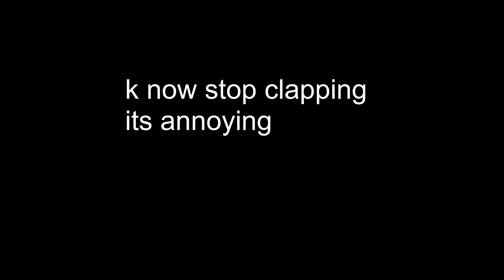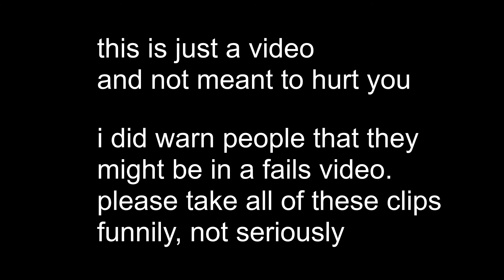ROBLOX Go-Karting Xtreme | Racing Montage & Fails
You ever wanted to see some racers fail but in a funny way? Want to see a cool montage of one of THE BEST racers in Go-Karting Xtreme? Well then watch this video! It contains funny moments, fails, montages and even more then that! So why not give it a watch hey? Big shoutout to all of the racers in this video, including the player Irish_Ferret, and me AviatorLondon. We were the racers on the montage. Credits to various racers who crashed and we got comedy out of them. This video is also not meant in a serious or harming way, I warned the racers before recording this that they could be in the video if they crash. Please enjoy this masterpiece of mine! I worked 4 hours on this so enjoy!

ROBLOX : Roblox is a massively multiplayer online and game creation system platform that allows users to design their own games and play a wide variety of different types of games created by other users.